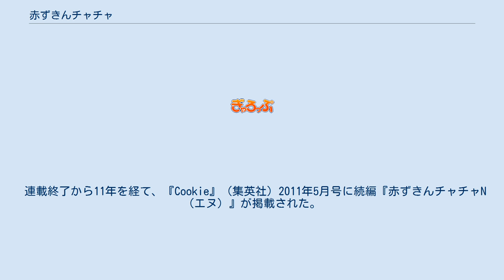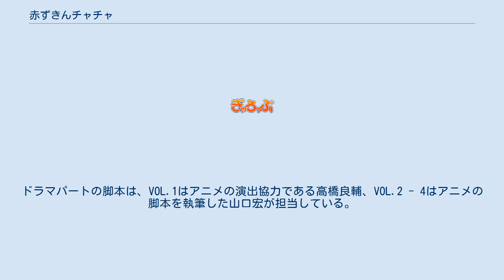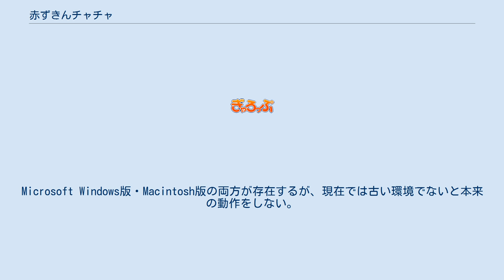赤ずきんチャチャ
『赤ずきんチャチャ』（あかずきんチャチャ）は、彩花みんによる日本の漫画作品。
またこれを原作にしたテレビアニメ。
漫画の原作は、魔法の国のうらら学園を舞台に見習い魔法使いのチャチャが仲間たちと巻き起こす（巻き込まれる）ドタバタを描いた学園ギャグ作品である。
略称は「チャチャ」。
 『りぼん』（集英社）1992年7月号から2000年8月号までにかけて連載された。
単行本全13巻、文庫版全9巻。
 アニメは1994年1月7日から1995年6月30日まで、テレビ東京系列にて毎週金曜夕方6:00 - 6:30放送。
全74話。
スポンサーの意向で原作漫画にない要素が追加されている。
アニメ化当初はアニメ雑誌などでも決して注目されていなかったが、キャラクターのぶつかり合いに加え、実験的ともいえるギャグ演出に急速に評判が高まり、3度にわたってアニメ雑誌の表紙を飾るまでになった。
また、少女漫画では珍しく男児からの人気が高かった。
 前番組『姫ちゃんのリボン』から続投しているスタッフが多い一方、辻初樹監督のもとにスタッフとして参加した若手演出家の大地丙太郎、佐藤竜雄、桜井弘明らがキャラクターを暴走させる演出で注目され、「チャチャ三羽烏」と称された。
 テレビシリーズ終了後に、OVAとして3つのエピソードが30分シリーズの体裁でリリースされた。
 連載終了から11年を経て、『Cookie』（集英社）2011年5月号に続編『赤ずきんチャチャN（エヌ）』が掲載された。
『N』はその『2』という意味である。
これは1話読切だったが、同誌2012年1月号の付録『笑納ギャグ劇場』に2話目が掲載され、2012年8月号からは連載が始まり、2019年9月号にて連載が終了した。
 原作者の彩花は執筆依頼が来た際、チャチャの設定等を忘れてしまったため、原作漫画とテレビアニメを参照しながら執筆をしたといい、その影響か原作とアニメの設定が混在してしまっているのが特徴である。
 なお、続編製作に合わせてのメディア展開はあまり行われなかったものの、『アニメディア』でアニメ版のキャラクターデザインを担当した渡辺はじめが『N』の設定に属したイラストを描き下ろした。
 チャチャは赤いずきんがトレードマークの、魔法使いのたまご。
もちもち山の小さな家で、世界一の魔法使い・セラヴィーの弟子として生活している。
魔法の腕は未熟で、とんでもない失敗を引き起こしてばかりだが、セラヴィーや幼馴染でボーイフレンド兼ペットの狼男・リーヤと共に、楽しく日々を過ごしている。
 ある時、チャチャとリーヤはひょんなことから、うりずり山に住むセラヴィーから世界一の称号を奪うことを狙う魔女・どろしーの城を訪れた。
どろしーの弟子・しいねはチャチャを見るなり彼女に一目惚れしてしまい、以来、チャチャ、リーヤと行動をともにするようになる。
 原作漫画とアニメはストーリーが大きく異なる。
基本的な人物設定は上記のとおりであり共通だが、原作はスラプスティックなギャグ漫画、アニメはこれに敵キャラとの戦闘を前提とした変身魔法少女ものの要素を付加したもの（ただし第56話まで）である。
 原作のストーリーでは、前半に師匠と魔法使いの試験として鬼ごっこをするといったストーリー性も見られたものの、その後突然うらら学園へ通うことになり、学園物の漫画になった。
初期は32ページ連載であったが、中盤以降は16ページ連載となる。
原作12巻で学園を卒業して新展開も迎えたが、あまり活かされることなく、最終回を迎えることになった。
なお、アニメ版は原作の1話から30話まで（欠話あり）が元となっている。
 平和な世界が続いていたある時、魔界に強力な魔力を持つ大魔王が現れ、国王と王妃を石像に変え、その娘・チャチャをも倒そうとしたが、国王の父、大王であるジーニアスによって城に結界が張られ大魔王は城に封じ込められた。
しかし、ジーニアスは大魔王の魔力によって小さな宝石にされてしまった。
国に仕えていた若きセラヴィーは、まだ幼い赤ん坊のチャチャと、ジーニアスである小さな宝石を手に、安全な山奥へ逃げ込んだのである。
それから、数年後、チャチャの居所を掴んだ大魔王は次々とチャチャに刺客を送り、王家の血を絶やそうとする。
 単行本 文庫本 放送終了か...